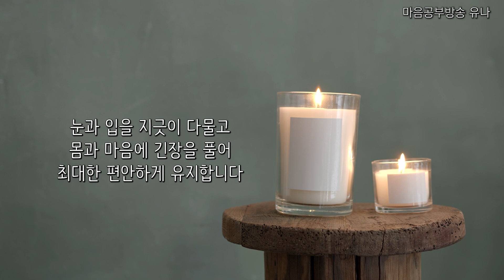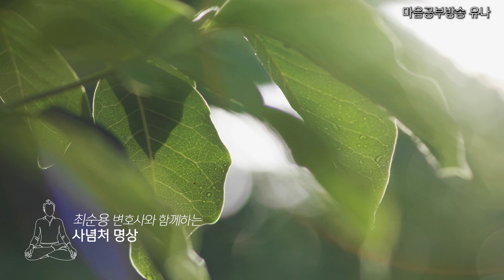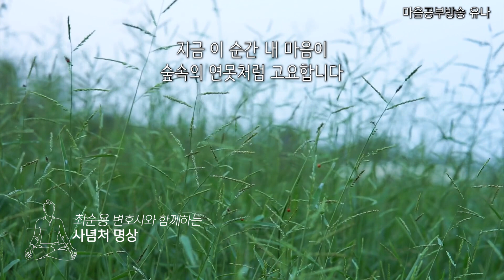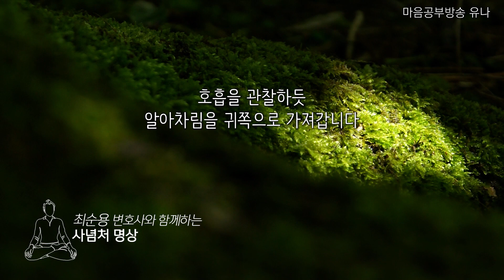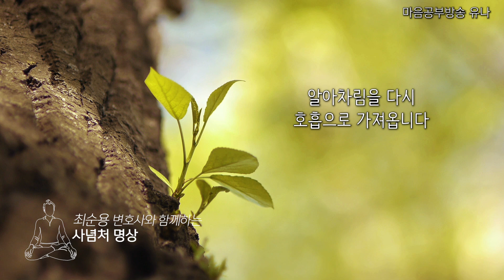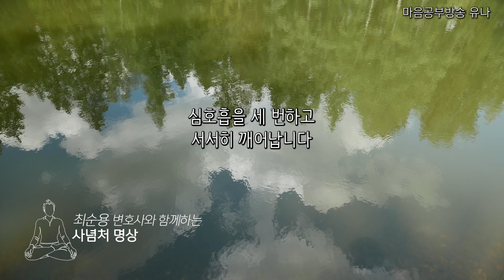붓다의 명상법│숲속의 연못에서 고요함 알아차리기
유나방송에서 선보였던
[최순용 변호사와 함께하는 마음챙김 명상]
붓다께서 마음챙김 명상을 직접적으로 가르치신
[염처경]에 대해 본격적으로 설명하는
사념처 명상의 기초를 닦는 코스로
명상에 입문하는 많은 분들에게
도움을 드렸던 영상입니다
그래서 소개해드렸던 코스 중
명상만 몇 가지를 선별하여

그럼 첫 번째 명상으로
'숲속의 연못에서 고요함 알아차리기'
함께 해 볼까요?

1.계좌후원 : 신한은행 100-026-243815(대한불교 조계종 선다암)
4.카카오채널 : 【유나방송】을 검색하세요.